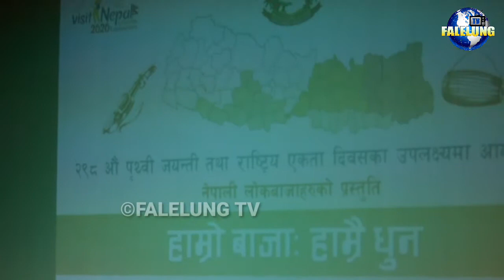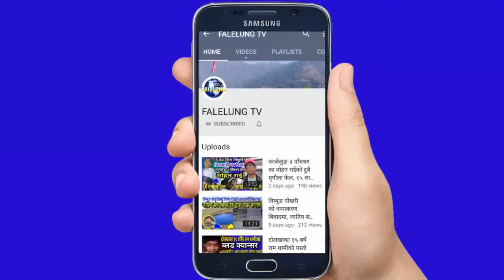Nepali Hami Rahaula kaha Instrumental Dhun By 41musician/Madhaw Prasad Ghimire/National Songs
*Host :- Rajendra Kerung
*Guest :- NEPALI HAMI
*Edit/Production:- Falelung Tv Pvt Ltd.

 join भईदिनुहोला।

©® FALELUNG TV